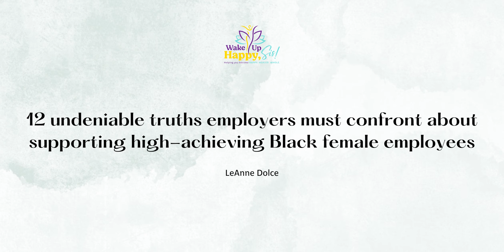12 undeniable truths employers must confront about supporting high-achieving Black female employees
Your Black female employees are not just part of your company's diversity statistics; they're a vital part of its soul. Recognize their unique talents, understand their specific challenges, and invest in their whole well-being.